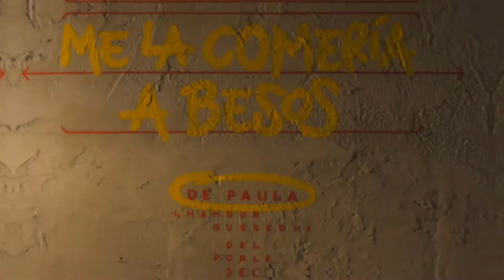Video Reel Motion Root Pictures